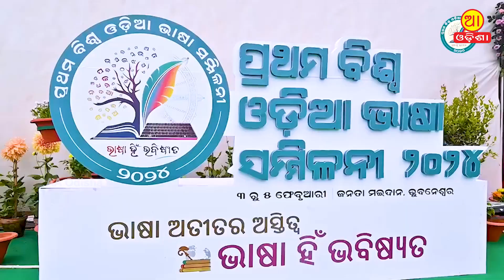The 'Dome of Future' Metaverse Gallery is the center of attraction || World Odia Language Conference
📌 In this video:

📰 Welcome to " Aa Odisha News " - Unveiling the Heartbeat of Odisha! 🌍
Discover the pulse of Odisha through the lens of AA Odisha News – your go-to destination for the latest updates, breaking news, and in-depth stories that matter to the vibrant state of Odisha.

🚀 Why AA Odisha News?
We are more than just a news channel; we are your connection to the heartbeat of Odisha. From local affairs to global happenings, we bring you unbiased, timely, and comprehensive coverage that keeps you informed and engaged. Explore diverse topics including politics, culture, technology, sports, and more.
Thank you for choosing Aa Odisha News. Be a part of the journey as we unfold the stories that make Odisha unique!